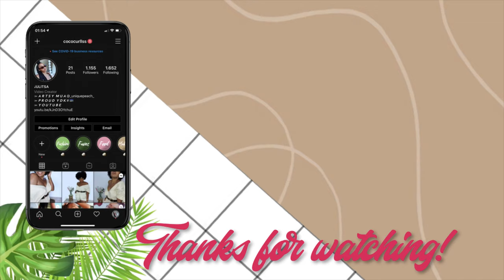VLOG| DID I JUST MAKE AN ONLYFAN ACCOUNT?! |COCOCURLS'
𝙃𝙞 𝘾𝙊𝘾𝙊𝙎,,
Ive collab with a special an sweet beautiful woman by making a traditional food from our culture for the first time. We’ve had some interesting and “SPICY” talk so be aware if the content of this video is to hot for you to handle.

⪼𝙏𝙪𝙩𝙪 𝙠𝙪 𝙗𝙖𝙠𝙞𝙟𝙤𝙪 𝙧𝙚𝙘𝙞𝙥𝙚

•𝘽𝙖𝙠𝙞𝙟𝙤𝙪
1 pound dried boneless codfish
3 tablespoons oil
2 tablespoons of butter
1 large onion
2 cloves of garlic, finely chopped
1 red pepper
A handful of chopped parsley
1 teaspoon of black pepper
1 teaspoon of cumin powder

Wash the codfish, submerge it in water and let the fish soak overnight in the refrigerator. Pat the fish dry and test the salt content. (If the fish is too salty, immerse it in hot water for 10 minutes. The stockfish must retain its authentic salty taste)
Heat the oil and butter in a large frying pan, fry the chopped onion lightly for 10 minutes, together with the garlic, red pepper, parsley, black pepper and cumin.
Add the stockfish and a cup of water, stir and cook over low heat for about 30 minutes.

•𝙏𝙪𝙩𝙪
1 pound of eye beans
6 cups of water
2 cloves of garlic, minced (or 1 teaspoon of garlic powder)
1⁄2 teaspoon of salt
3⁄4 cup of sugar
1 cup coconut milk (without sugar)
3⁄4 cup cornstarch
2 tablespoons of butter

Wash the beans and leave them under water for two hours. Rinse them and add 6 cups of fresh water and the chopped garlic, bring to a gentle simmer on a medium setting. If necessary, you can add more water until the beans are al dente.
Add the salt, sugar and coconut milk, cook for another 10 minutes. Then add the cornstarch a little at a time, stirring gently with a wooden spoon throughout this process. Then stir more vigorously so that the beans mix with the cornflour.
Add the butter and do not stop stirring until the butter is fully incorporated.

You’re “TUTU & BAKIJOU” is ready to be served. You can add cheese on your tutu for a finish touch!

⪼𝙁𝙖𝙦 :
𝗔 𝗚 𝗘 : 24
𝗕 𝗜 𝗥 𝗧 𝗛 𝗗 𝗔 𝗬 : 15 Aug.
𝗟 𝗜 𝗩 𝗘 : The Netherlands (from Curaçao)
𝗦 𝗧 𝗨 𝗗 𝗬 : IBS and Management